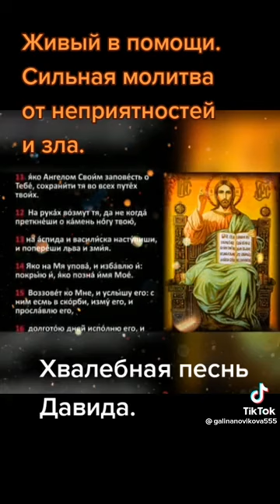Хвалебная песнь Давида.